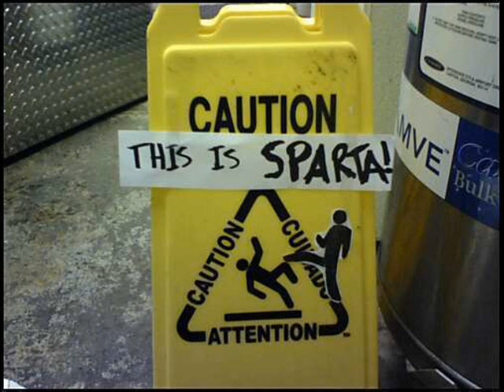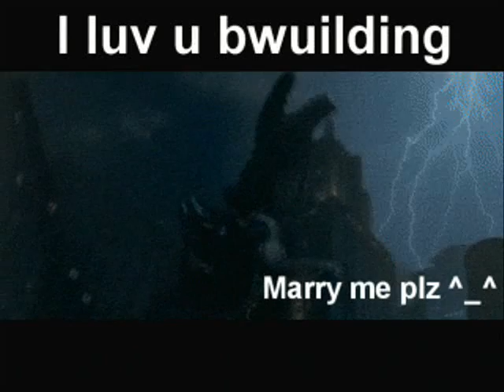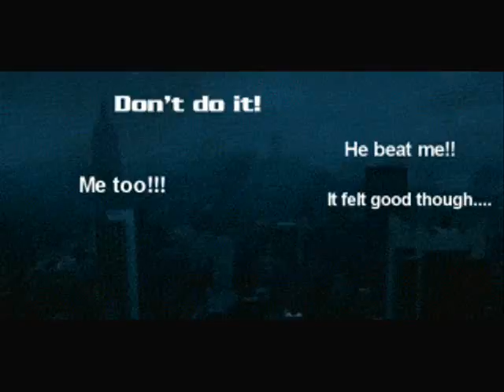Butch Walker dual song pack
Here is a slide show of some funny pictures and some pictures I just felt like putting in. The first song is Ladies and Gentlemen... And the lets go out tonite. The second song is Too famous to get fully dressed. Pictures were found primarily on Desuchan.